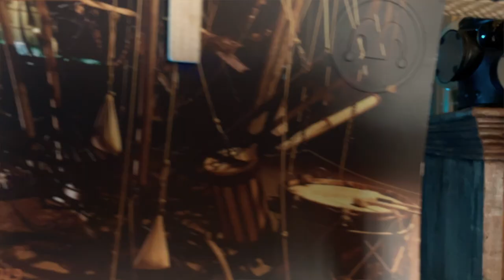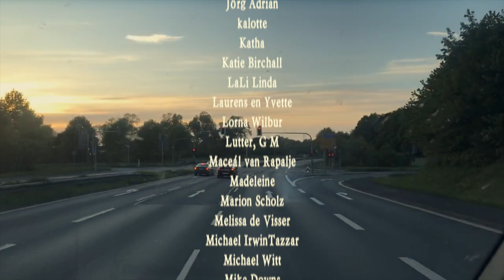Quality presents (but not at teespring.com) - Rapalje Show 71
Welcome to another Rapalje Show
and thank you for your support so I can use new software called "Sticher Studio" for the livestream

This episode is all about presents and quality.  Those two go together and sometimes they don't have anything to do with each other.

So that's what we gonna talk about in this episode